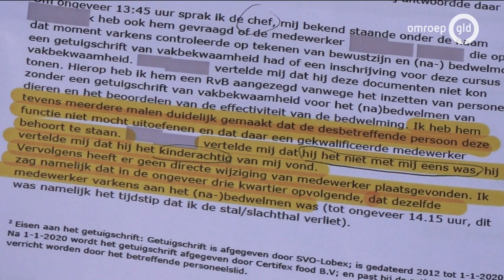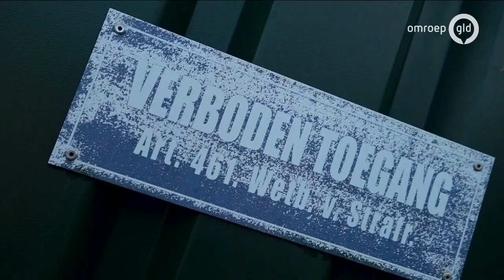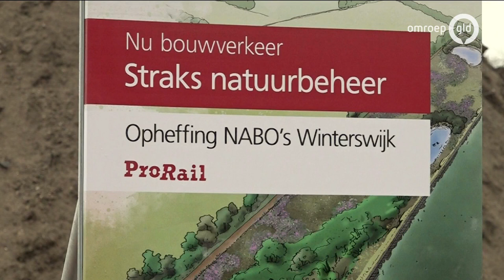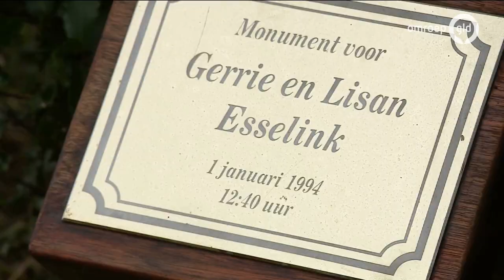GLD Nieuws 8 november 2021